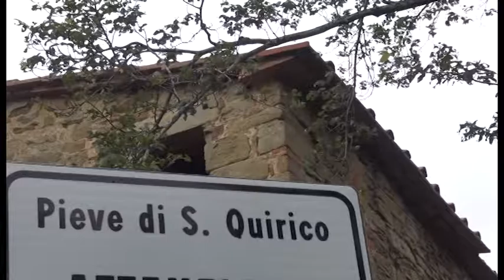Castiglion Fibocchi, una serata alla scoperta della volta celeste e dell'archeologia